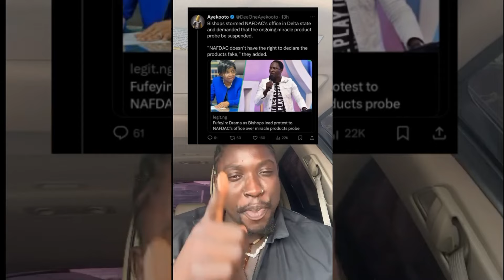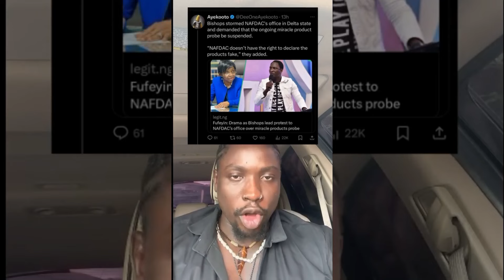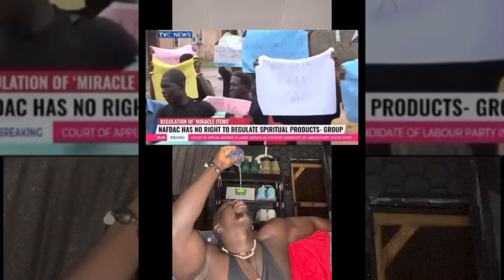Pastors Protest Against Very Dark Man And NAFDAC Over Prophet Jeremiah Miracle Soap